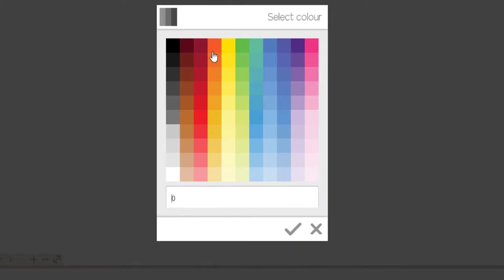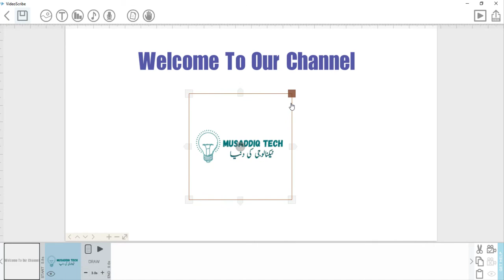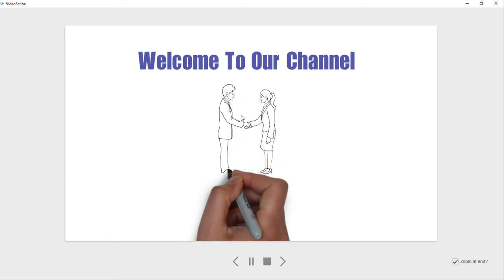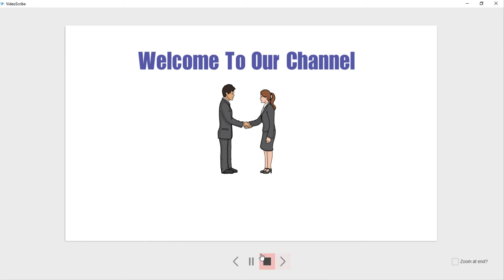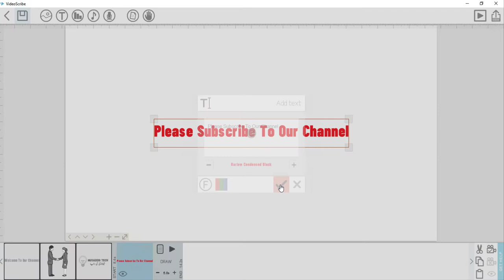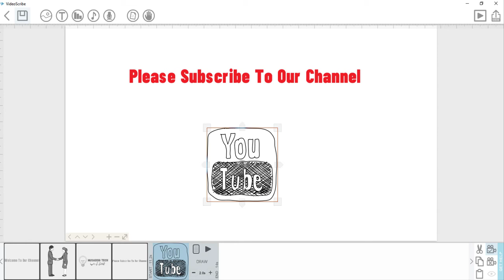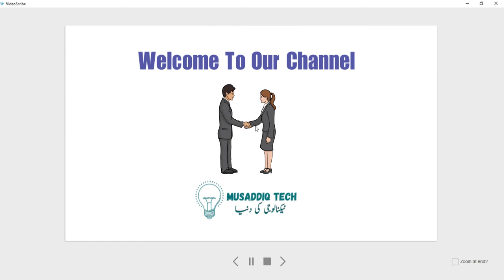5 Create Canvas & Remove Zoom Effect - Video Scribe In Urdu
Today we have discussed about ,how to create new canvas andRemove Zoom Effect  in video scribe for making whiteboard animation video in Urdu.